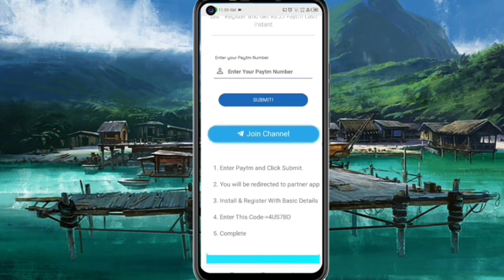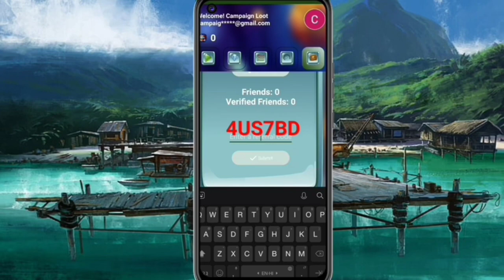Today New Campaign Loot Offer 35₹+35₹+35₹ Instant Paytm Cash || Tasks💰Campaign BUG|| New Paytm app